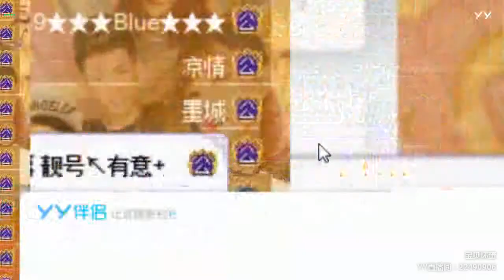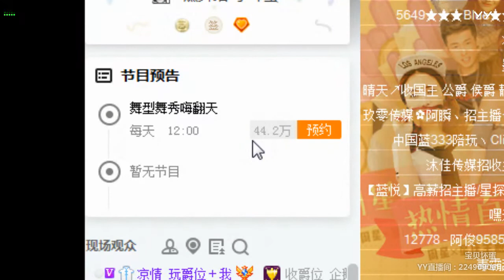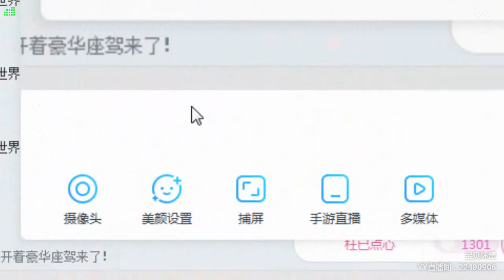YY LIVE 燃舞蹈 小坏蛋 - 《燃舞蹈》（Artists・Sing・Music・Dance・Instrument・Talent Shows・DJ・KPOP・Remix・LIVE)